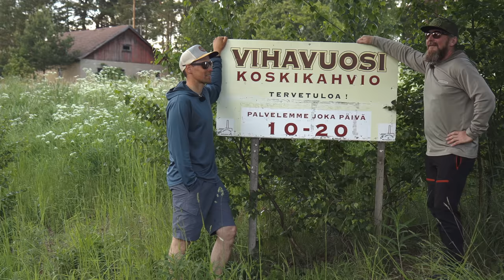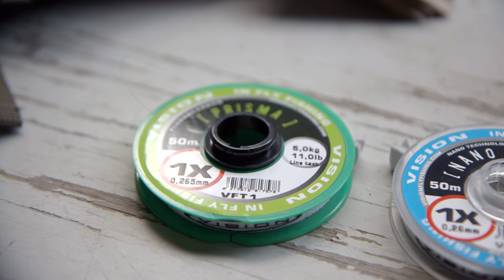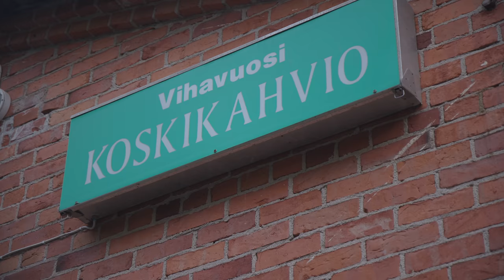Epic TROUT FISHING on a Misty Morning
Misty morning offers epic trout fishing for Antti and his friend Pasi on a small stream in Finland. In this episode of Another Hard Day At The Office Antti Guttorm and Pasi Visakivi will show you the Finnish approach for streamer fishing for brown trout.
Streamer fishing is the way to go in the end of May and beginning of June as several different bait fish enter the small and short rapids between lakes in Finland. The Finns approach these situations in a somewhat unique way and the style of streamer fishing has been developed during many generations. Especially upstream fishing in very hard rapids with a floating line and a streamer is a staple in Finnish fly fishing culture. And there are several fly patterns developed for this style of fishing but one pattern rises above everything else. That is a fly that can be found inside almost every Finnish trout anglers fly box. And that is the Supertinseli (Super Tinsel). It was originally developed as a imitation of a bleak. Bleak is one of the most important baitfish for the brown trout in Finnish streams. But with color variations Supertinseli can imitate several different baitfish. There will be fish caught with a Supertinseli in this episode as well. But other patterns offer action as well.
Even though the stream is small there are some BIG brown trout in it. Find out can the guys trick one of the lunkers to bite.

AG's gear:

Streamer outfit
9'7'' #7 XO Graphene

Lighter outfit
Prototype 9' #6
XLV 78 Black reel

Wading gear
Scout Zip 2.0

Pasi's gear:

Streamer outfit
9' #8 Merisuola Graphene

Lighter outfit
9'3'' #6 XO Graphene

Wading gear
Tool waders